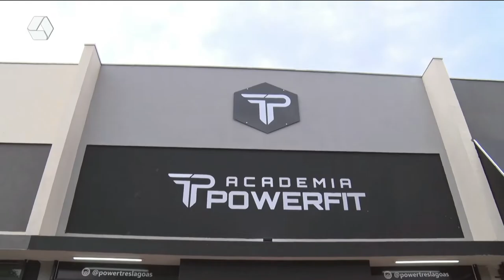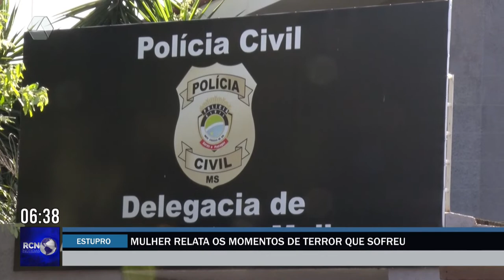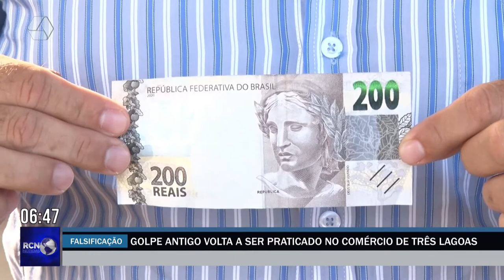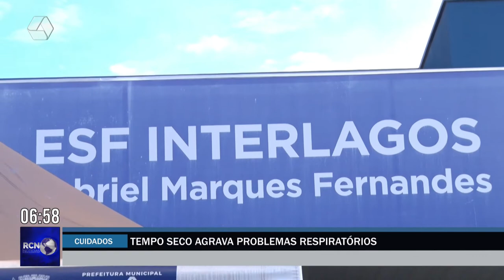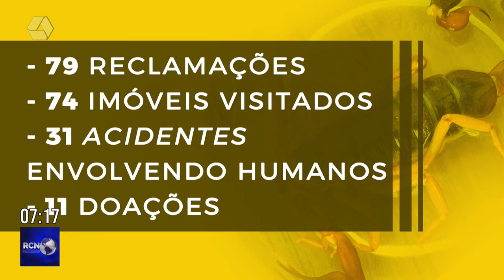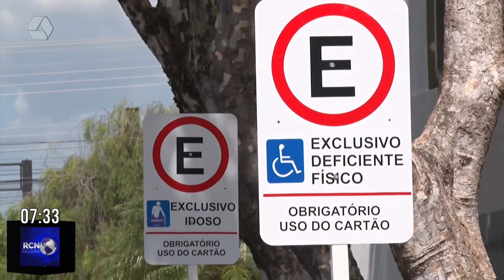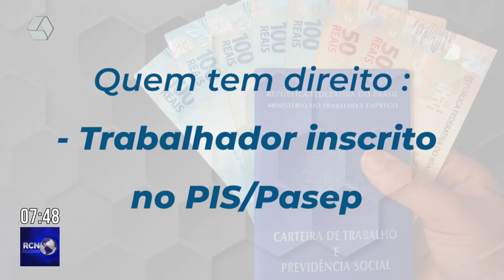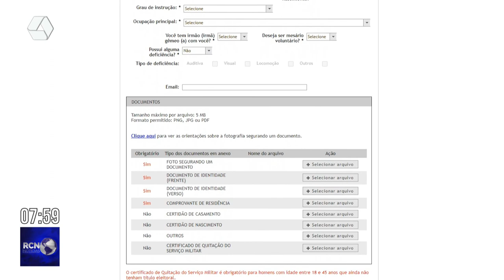RCN Notícias 06/04/2022